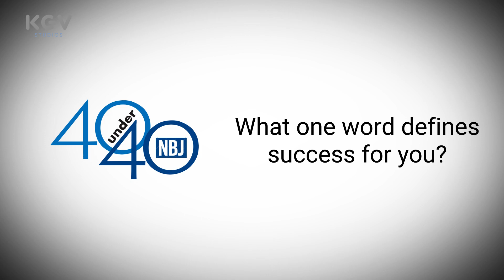Nashville Business Journal | 2023 40 Under 40 | One Word Video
KGV Studios is Nashville’s most respected, award winning video and animation studio for corporate clients.   We handle everything from strategy and creative, to on location filming, studio and green screen filming, fundraising videos, event filming, website videos, marketing spots for digital and broadcast, as well as animated videos and 3D animations.

If you need a Nashville video production partner, we would love to serve you.

Nashville video production
Nashville video production company
Video production companies in Nashville
Nashville videographer
Nashville videographers